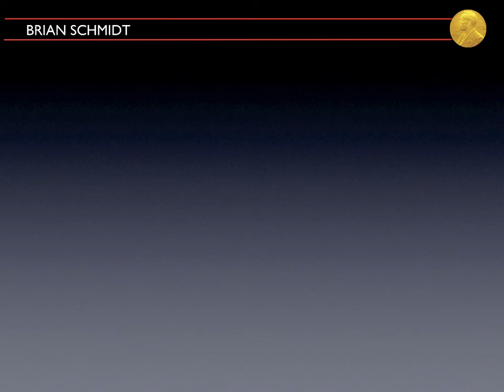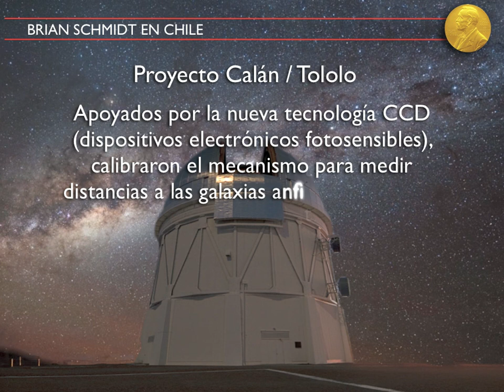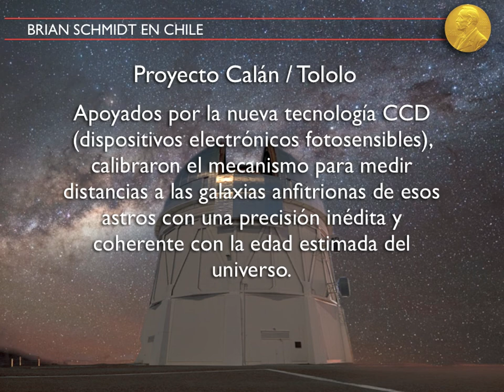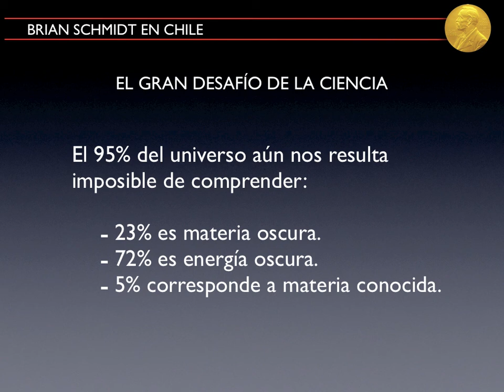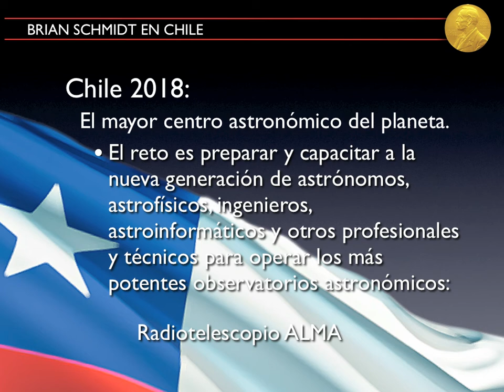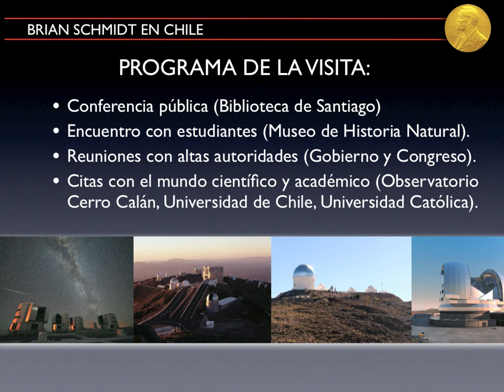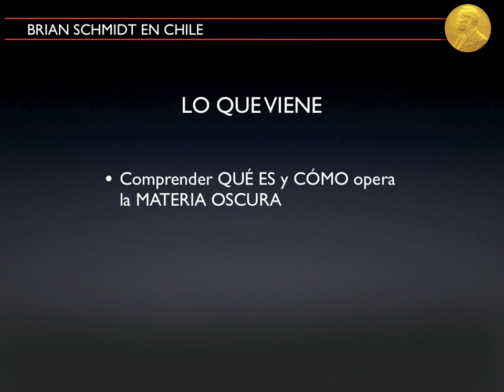Nobel de Física 2011, Dr. Brian Schmidt, visita Chile.mp4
En Chile entre 1989 y 1996  los astrónomos de los observatorios Cerro Calán (Universidad de Chile) Mario Hamuy y José Maza, y de Cerro Tololo (NOAO, EE.UU.) Mark Phillips y Nicholas Suntzeff, fotografiaron sistemáticamente el cosmos en búsqueda de lo que confirmaron como los mejores indicadores extragalácticospara medir distancias, las supernovas  tipo Ia, estrellas moribundas en explosión, apoyados por la nueva tecnología CCD, (dispositivos electrónicos fotosensibles), con la que calibraron el mecanismo para determinar distancias a las galaxias anfitrionas de esos astros con una precisión inédita y coherente con la edad estimada del universo.

            Esta técnica fue posteriormente aplicada a supernovas lejanas por dos grupos internacionales de astrónomos, The High-Z Supernova SearchTeam, liderado por Brian Schmidt,  y TheSupernova Cosmology Project, encabezado por SaulPerlmutter.            Al combinar sus datos con los de Calán/Tololo, ambos equipos encontraron que las supernovas distantes estaban un 20% más lejos de lo esperado. Este resultado tomó por sorpresa a toda la comunidad científica porque reveló que el universo está acelerándose en vez de frenarse, como indicaba la teoría. La aceleración del universo se atribuye a una misteriosa energía oscura que constituye un 72% del Universo,  cuyo origen y composición se desconoce. Este descubrimiento ha revolucionado los paradigmas astronómicos y ha remecido las bases mismas de la física.

El Nobel de Física 2011 distinguió a los científicos que en 1998 descubrieron la energía oscura, la misteriosa fuerza que expande  aceleradamente el universo: Brian Schmidt (Australian National University), Sau lPerlmutter (Lawrence Berkeley Laboratory) y Adam Riess (Johns Hopkins University).

Su descubrimiento ha significado una revolución de la astrofísica: amplió los límites de lo que imaginamos y entendemos e impuso enormes desafíos para la ciencia. La Real Academia de Ciencias de Suecia comunicó que los datos de Calán/Tololo "resultaron esenciales para demostrar que las supernovas eran útiles como patrones lumínicos" (ScientificBackgroundonthe Nobel Prize in Physics,

            El Dr. Brian Schmidt visitará nuestro país para resaltar el aporte clave generado en Chile al hallazgo que condujo al Nobel de Física 2011, destacar la calidad y pureza de los cielos nacionales, y remarcar el papel estratégico de la astronomía en el desarrollo de ciencia de frontera y en la generación de prosperidad.